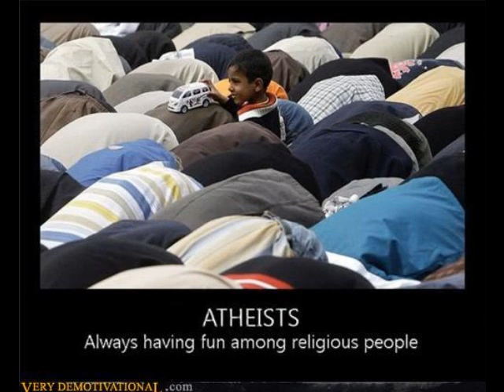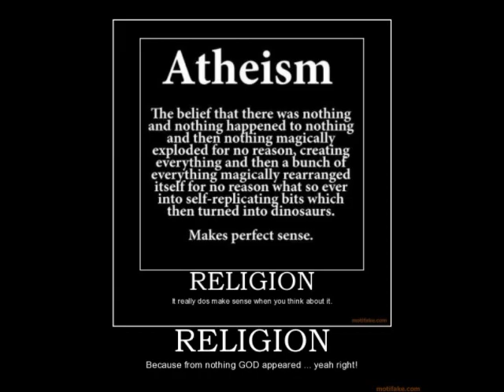The Infinite Regress Problem's Solution Explained Again.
I hope I exsplained it...it's confusing, I can visualize what I mean, but short of getting a web cam and blackboard probably can't explain much better heh.